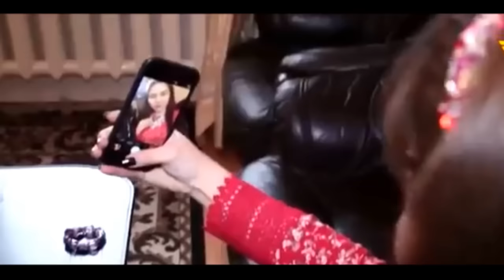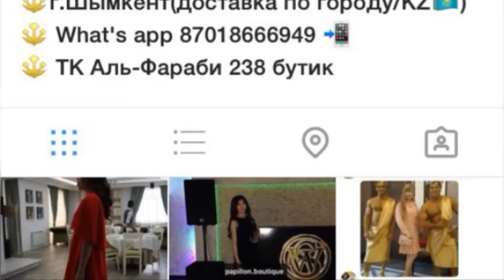Ғаламтордағы бизнес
Ғаламтордағы бизнес бәсеке. Желідегі кәсіпкерлер... Мұның барлығы "Жас толқын" бағдарламасында.